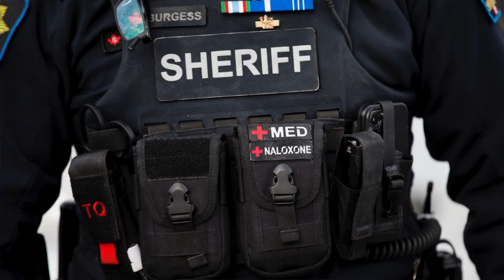Alberta laying the groundwork for creation of a new police agency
The Public Safety Statutes Amendment Act, 2024 lays the groundwork for a new police agency as well as a new ankle bracelet electronic monitoring program